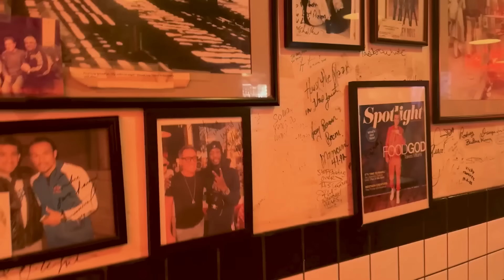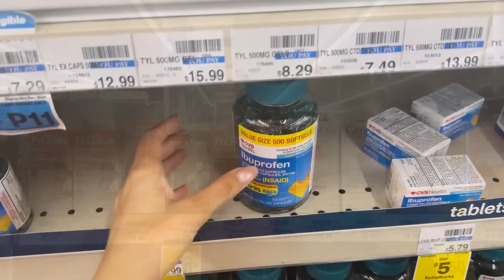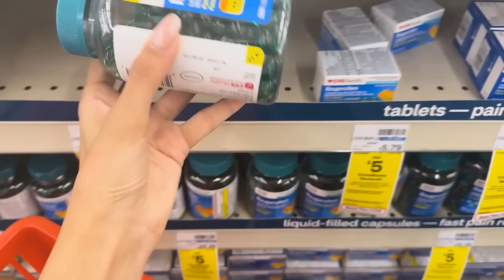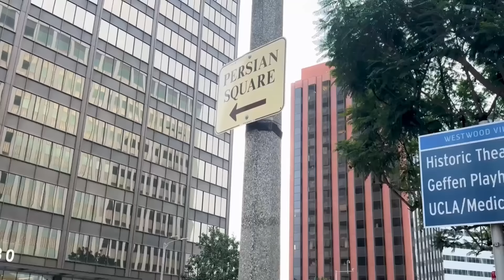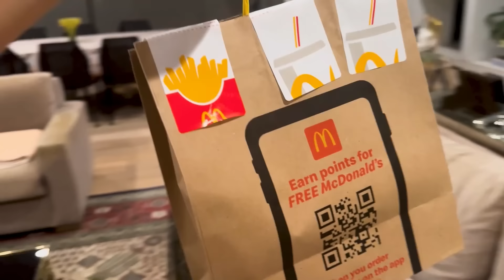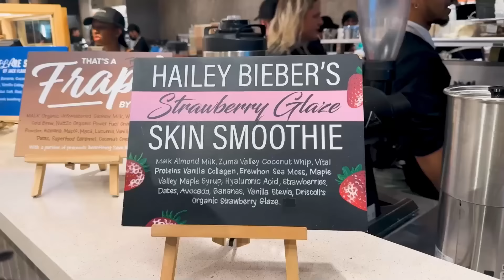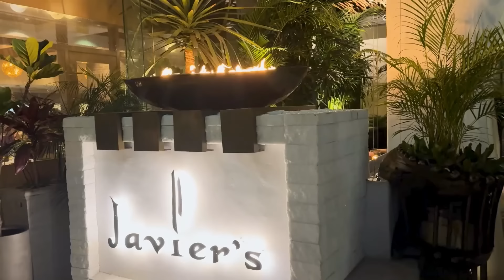هفته اول چجوری گذشت / weekly vlog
اینم از اولین ولاگ هفتگی من از هفته اول زندگی در آمریکا
از این به بعد هم هر هفته زندگیمو ولاگ میگیرم
اگه اینستاگرامم رو نداری بفرمایید: